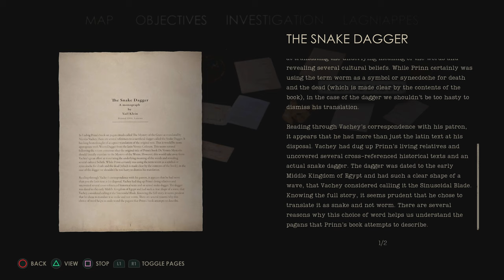ALONE IN THE DARK Walkthrough Gameplay Part 14 THE BRIDGE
This is a reimagining of the original game from 1992. The game is a single-player set in 1930's. You can choose between two characters: Edward Carnby or Emily Hartwood, as they make their way through Derceto Mansion to uncover the mysteries within.